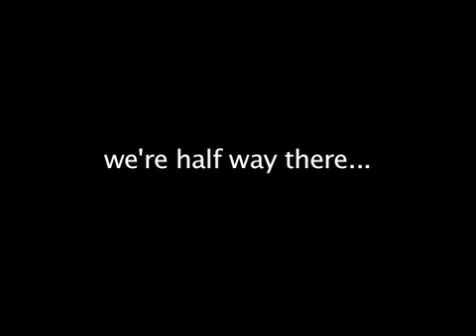Task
The task is to create a free standing tight-rope